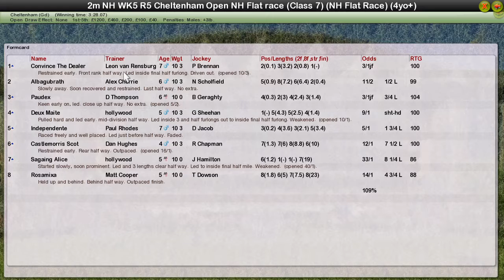NH WK5 R5 Cheltenham Open NH Flat race